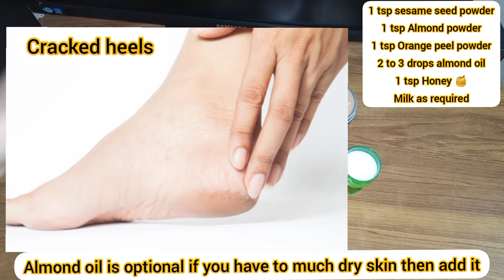no more dry skin in winters white glowyskin. Bye Bye dryskin.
so friends winters is coming soon 😚. and dryness is also coming 🥺.

but don't worry about dryness and enjoy happy winters 🥶 because I have a solution for dry skin 💃.

in this video i have a remedy for you that will reduce your dryness and gives you super soft glowy white skin.

so friends use this remedy and enjoy winters 🥶.